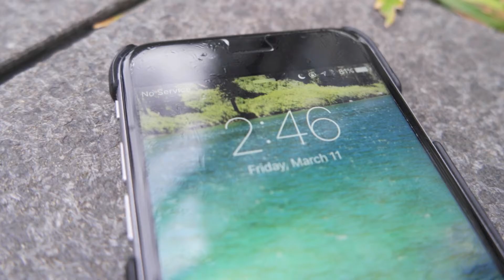The Internet of Experiences: I dream for peace Fukushima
Tell me what you’ve seen and we will try to share your story. We are looking for messages, memories, and solutions to the radiation leak in Fukushima. We have made and personalized a NFCeye Transmedia Sculpture using radio frequency identification (RFID) technology. Do you have hidden voice that you want to share? Record a short video message about Fukushima, upload it to social networks, and mark it with the hashtag NFCeye. Links to memories that reside in the cloud can now be written on the NFCeye Transmedia Sculpture and interactive postcards. Touch the surface of the art with a near field communication (NFC) cell phone to retrieve, display, and share brief moments in time. This video was filmed on scene in Tokyo and Tatsuta, Japan. The sculpture was made by Deborah Bridges and powered by XtremeSignPost The embroidered gas mask was by Adriana Rodriguez. The print art was by Rujunko Pugh Additional information about the project can be found